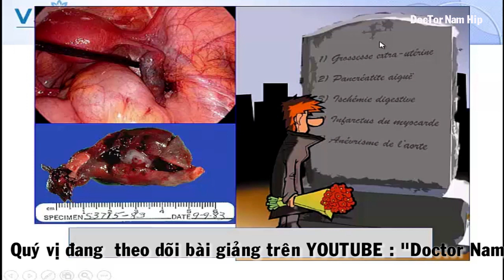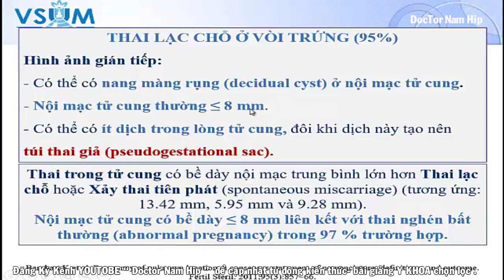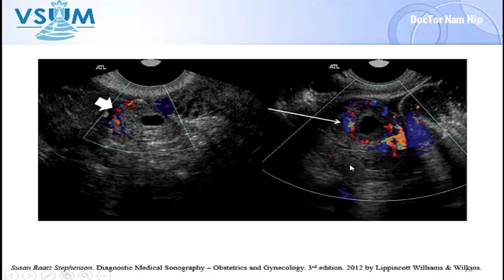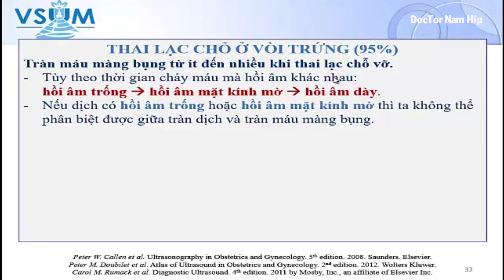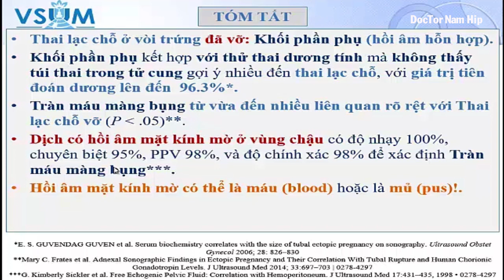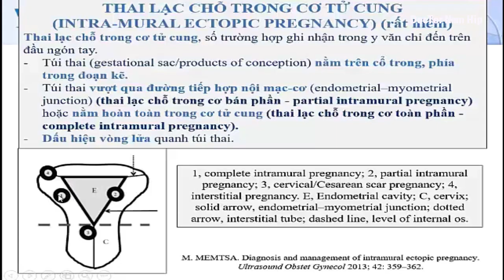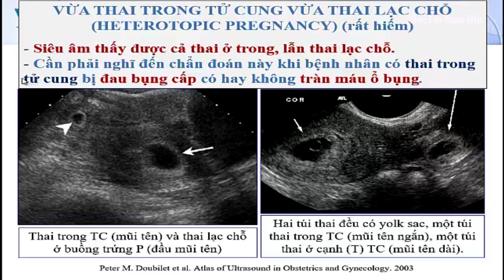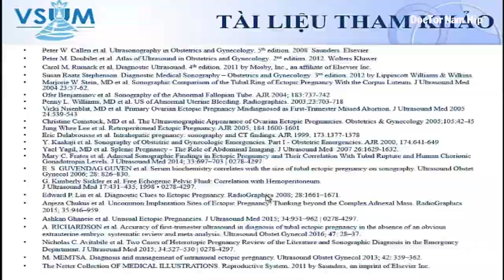SIÊU ÂM THAI LẠC CHỖ || BS NGUYỄN QUANG TRỌNG || doctor nam hip 2019